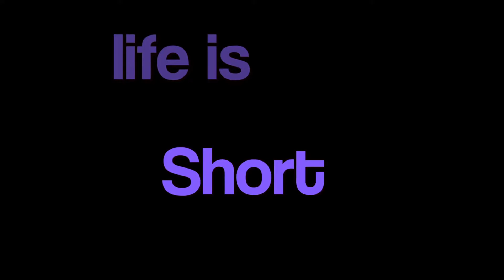PSA Smile More Gabi Lutz 2017